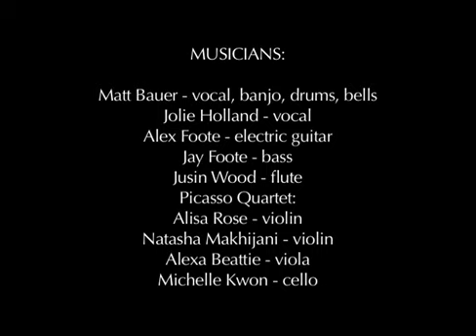Matt Bauer - "Blacklight Horses" Crossbill Records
- Matt Bauer - "Blacklight Horses" - Like this video? Come see thousands more at the Net's biggest, uncensored, completely d.i.y. punk, hardcore, indie and alternative music video site, BlankTV.com! We've got News, Games, Contests and the stuff that we can't show on YouTube!